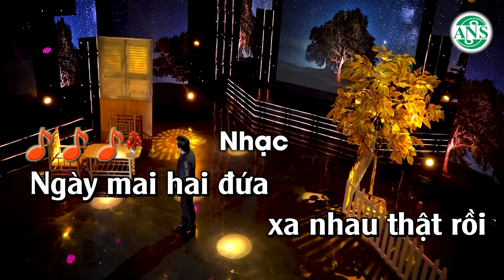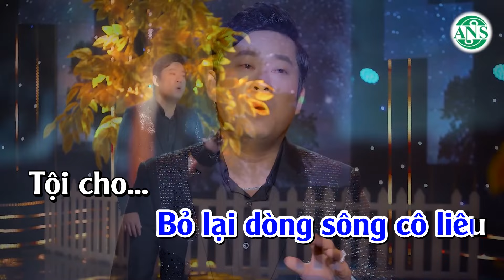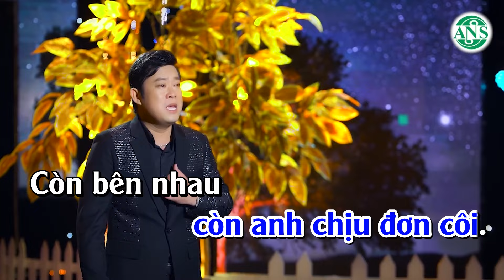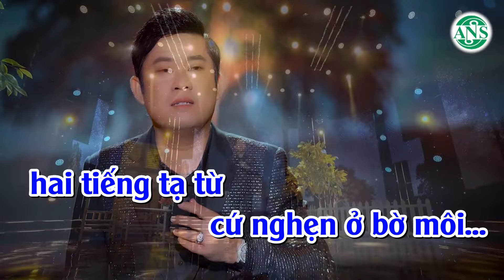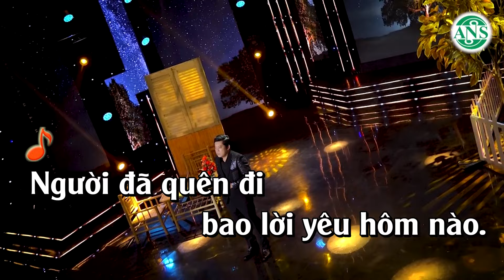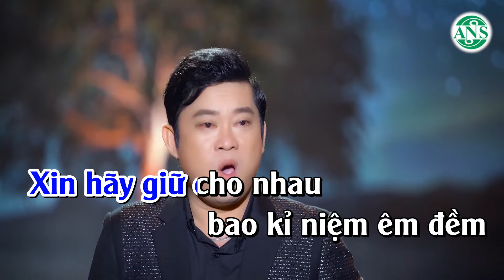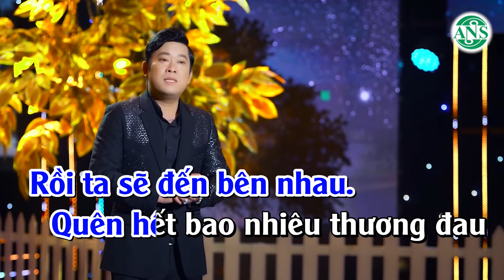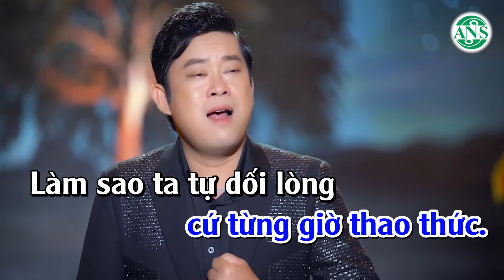Karaoke Tân Cổ Đêm Cuối - Bình Trọng | Beat Chuẩn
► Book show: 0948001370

- Bản quyền thuộc về Công Ty Âm Nhạc Số Việt Nam & Bản Quyền Số Network vui lòng không reup dưới mọi hình thức.
Trân trọng !🥰